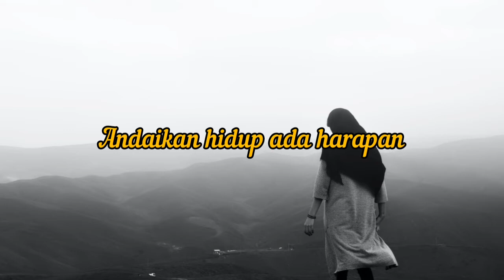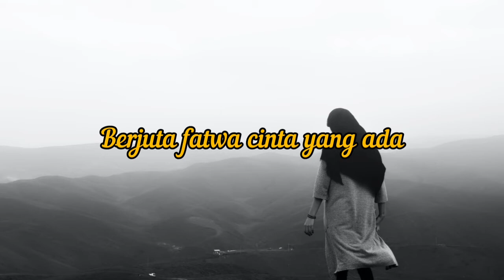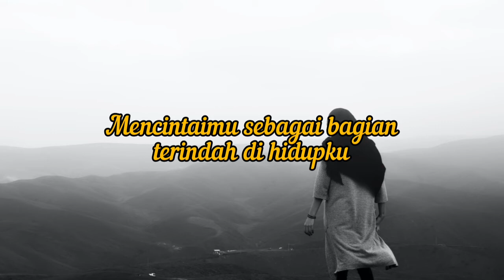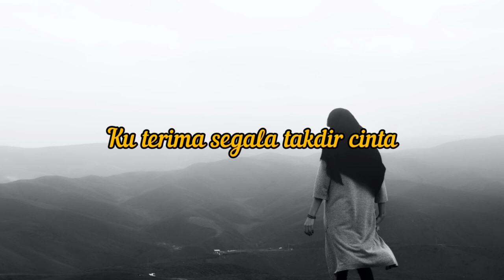Lirik Bulan Dikekang Malam~Rossa (Ost.Ayat-Ayat Cinta 2)